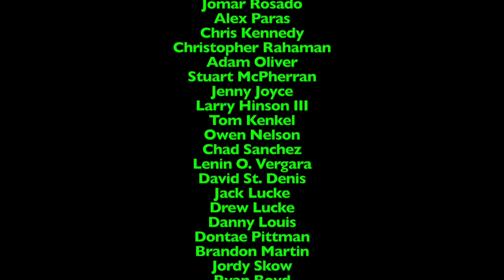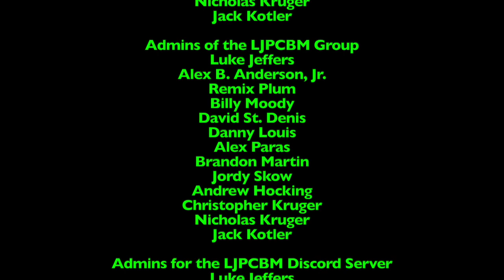Ripley's Believe it or Not! - Episode 967 - Bus Wedding